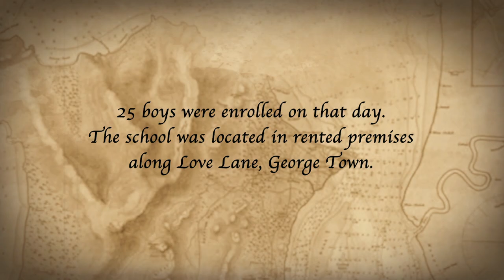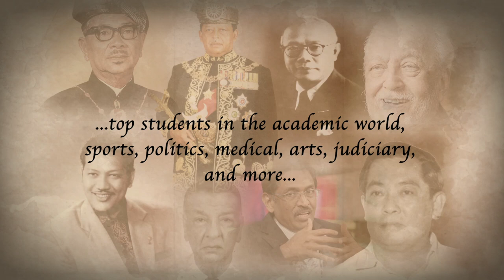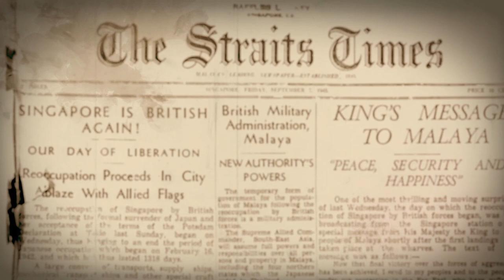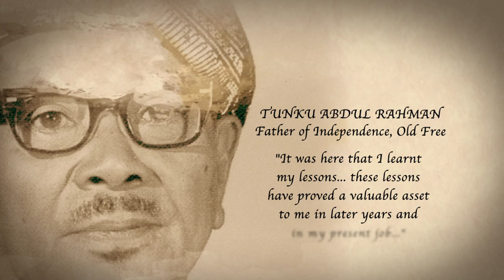PFS 200 years of excellence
The Penang Free School, Malaysia was founded by Rev Robert Sparke Hutchings on 21st October 1816. This remains as the first English school "East of the Suez". On 21st October 2016 the school celebrates its 200th year anniversary with a grand dinner on the school field attended by 5000 participants including more than 3000 ex students or more commonly known as "Old Frees". The reunion has been officially recognised as a record by the Malaysian Book of Records. Congratulations to all Old Frees, Teachers, Administrators and students.! Fortis Atque Fidelis"